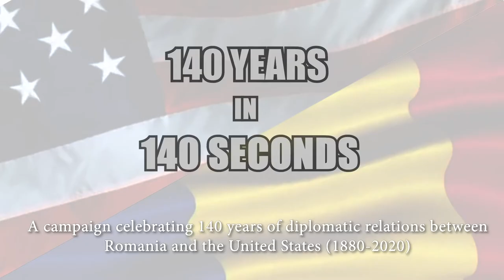Mark Gitenstein, US Ambassador to Romania (2009-2012) / "140 Years in 140 Seconds"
A campaign celebrating 140 years of diplomatic relations between Romania and the United States (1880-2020)

The long Romanian-American friendship in people's own words